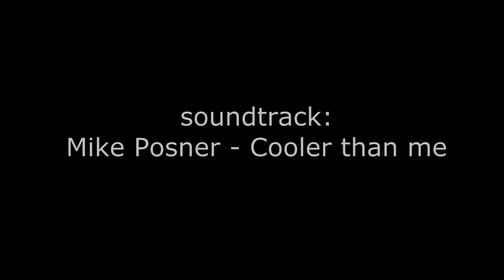Awesome Advanced Pole Tricks #2 (Vladimir Karachunov. Non-spinning pole. Spring 2012)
New interesting pole tricks for your inspiration :)